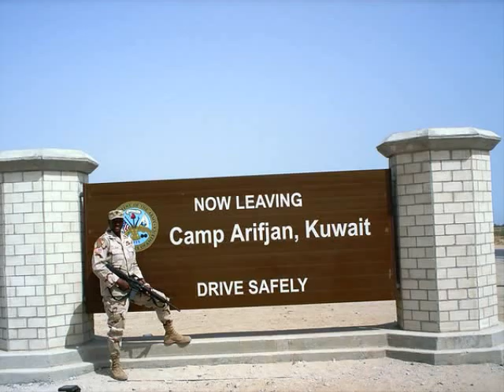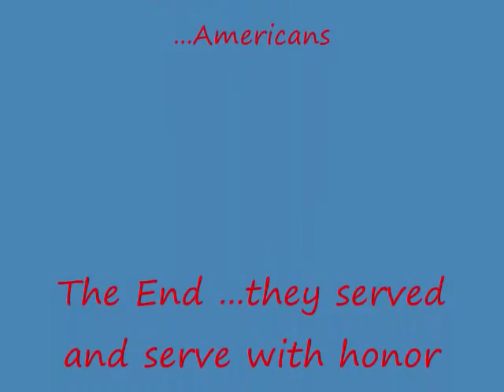American Soldier A Visual Tour Movie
A video on the American soldier